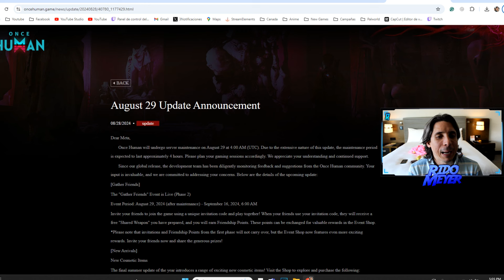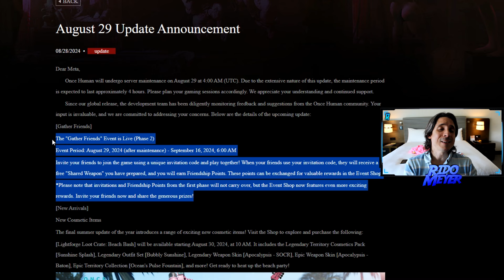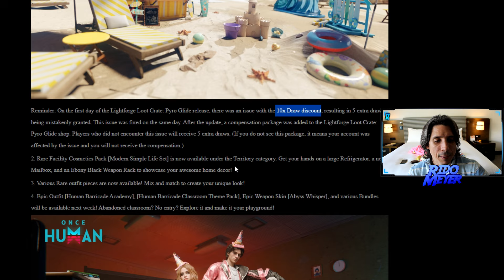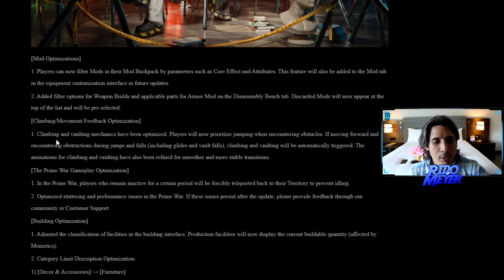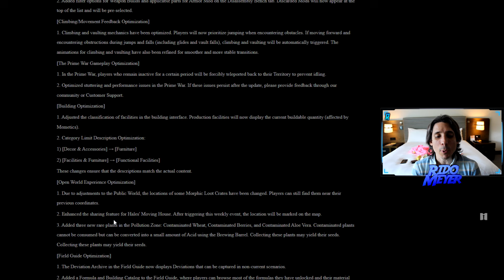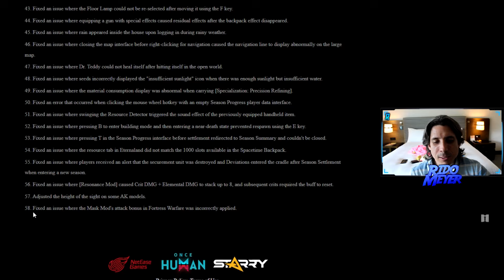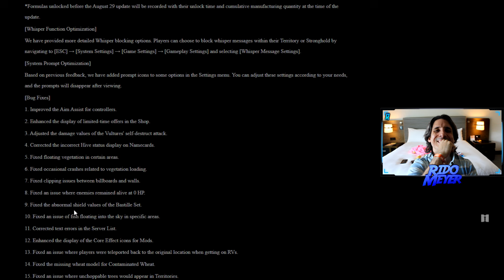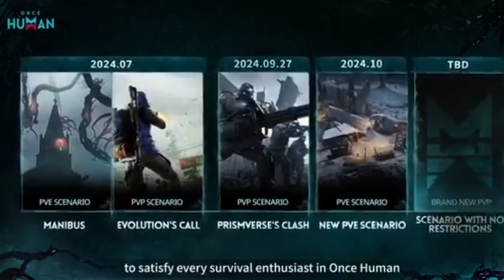CUIDADO! ALERTA ACTUALIZACION Y NUEVO MANTENIMIENTO | ONCE HUMAN en Español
Juega con hispanos, aclara dudas y diviertete en nuestro discord junto a miles de jugadores de latam: